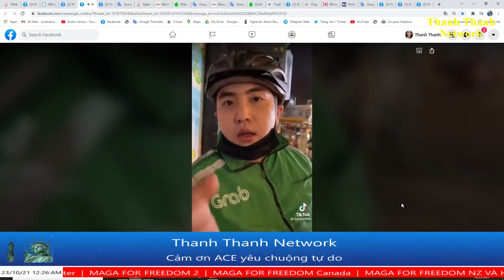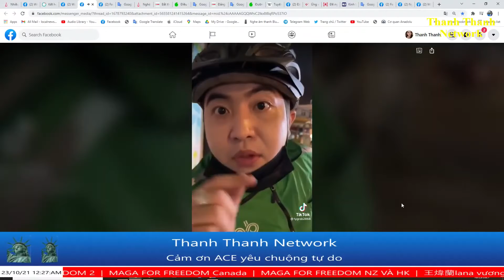Pretending to be medical staff to rob money! Social evils in Vietnam are getting worse and worse!!!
PleaseSaveVN SOSHCMC SOSVietnam A chubby young man who is a driver of Grab - one of the big delivery companies in Vietnam, recorded a video and posted on social networks to warn the entire people of Vietnam about the stealing status in HCMC. The tricks of these bandits are malevolent. They disguise medical staff to deceive the people and rob money in their house. After HCMC eased blockade, theft and other evils are increasing seriously. And this is his warning with a case that happened

"Today I want to share this information with everyone. Now, HCMC is still having pandemic (Wuhan flu). Very chaotic. Why? There is a lot of information that I know that there is a scam situation. How is it? They masquerade as medical staff, staff of the ward, wear protective gear to go into people's houses!".

He said while putting his hands along his body to describe the scene of medical staff wearing clothes full-body protection for everyone to imagine.

"But these people are very good. I don't know where they get the information, but they know that someone in that house is quarantined, it's F0. That's where they're good! Then they asked the people inside the house to go out to get tested (Wuhan flu). People wearing medical protective gear will put anesthetic on long cotton swabs used to pick people's nose, take samples for testing. While waiting for the quick test results, people will be intoxicated by anesthetic. There is information, at Cach Mang Thang Tam Street, District 10, there was a family of 3 who have been scammed like this. So I hope people are wary of scams like this. For example, have strangers, knocks on the door and asks everyone to get test for Wuhan flu, NO! Absolutely do not go! Must have ward police and medical staff come to work, have name plates and proper papers. Then let them into the house to test for Wuhan flu, if not, slam the door for me! Call the hotline or the person on duty at the ward police station in the area where you are, come to work. I share this information for everyone to know! Bye bye!"

In Vietnam, if you want to know exactly what society is like, talk to taxi drivers or drivers of delivery companies. Because they are the ones who directly interact with the social life the most. They will see, hear, and know things that the common people don't know. This proves that, after loosening the strict blockade, HCMC was completely chaotic and out of control. The Wuhan flu pandemic is still spreading strongly with dizzying numbers. People have been hungry for a long time, and have no money, so one thing is for sure: "Poor living bandits"! There will be robberies happening! And this is the direct consequence of stupid anti-epidemic policies of the Vietnamese communist government. Next consequences will be galloping inflation, towering commodity prices, changing money and Vietnamese people will be in deep debt!

The Vietnamese government does not take care of the people, does not give relief money and vaccine aided by the US to the Vietnamese people. Now they are suffering because of directives 16 and 16+ of the communist government, especially in HCMC.

All videos on my channel are selected, approved and allowed to be shared by Thanh Thanh Network - a media channel for Vietnamese people. And my channel is completely written in English, so that the whole world can understand and approach the situation in Vietnam. Any reports about my channel are personal attacks and are deliberate attempts to block my appeal to help the people of Vietnam.

For more information about Vietnam's situation, visit my Twitter:
Kristina Nguyen (@KristAmagora)